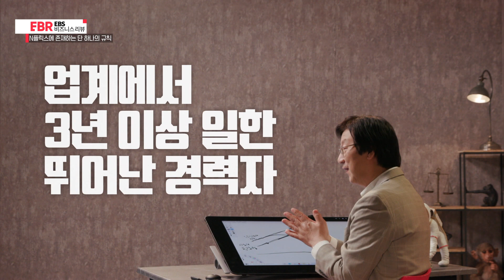[선공개] 넷플릭스에 존재하는 단 하나의 규칙 | EBS 비즈니스 리뷰 이호수편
🔹 미국을 넘어 전 세계를 사로잡은 넷플릭스의 성공 비밀!
🔹 ICT 분야의 길잡이, 이호수 박사가 알려주는 넷플릭스의 모든 것

글로벌 기업으로 성장하기 위해 수많은 혁신을 이룬 넷플릭스. 과연 이곳에선 어떤 사람들이 일하고 있을까? 최고의 인재를 원하는 넷플릭스는 각 분야에서 3년 이상의 경험이 있는 경력자만 채용한다. 그들에겐 정해진 근무시간, 정해진 휴가제도, 정해진 출장 경비 모두 없다. 오직 회사의 이득을 위해서라면 자유롭게 행동하되 그에 대한 책임을 지라는 것이다. 공짜 간식과 점심보다 존경할 만한 동료들과 일하길 바라는 직원들. 이들과 함께 성장한 넷플릭스를 통해 자유와 책임을 중시하는 기업 철학을 알아보자.

*방송일시 : 2020년 11월 16일 (월)~11월 19일 (목) 밤 11시 35분, EBS1